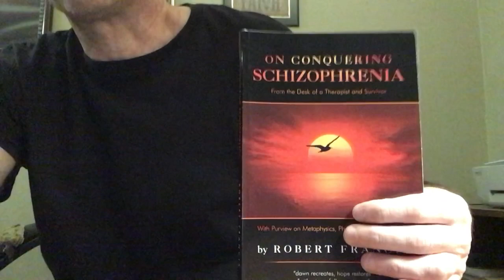On schizophrenia and a “Viewer Especial” on amotivation..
On avolition (or amotivation)…..